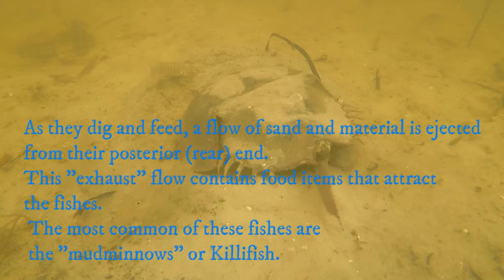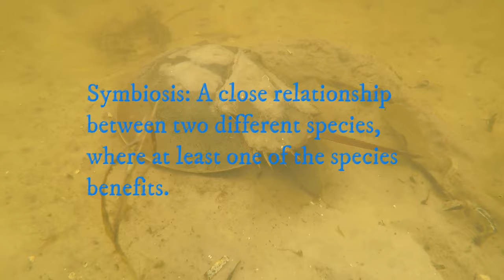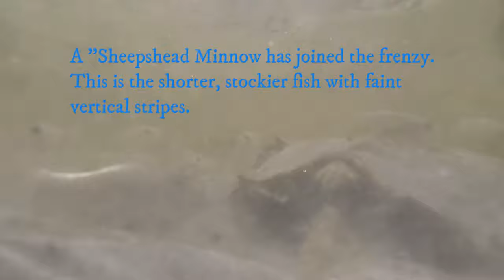Horseshoe Crab and Killifish Symbiosis In St Joe Bay, Florida 2019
This is an educational video about the symbiotic relationship between horseshoe crabs and killifish in the Gulf of Mexico at St. Joe Bay, Florida.
The video shows the commensal relationship between horseshoe crabs and small fish known as "mudminnows". These "mudminnows" are really members of a group of fish known as Killifish.
The relationship really has no effect on the Horseshoe Crab. The Killifish follow the Horseshoe Crabs as they plow the bottom digging up and eating small invertebrates. The Killifish follow closely behind picking out food items from the outflow of material from the posterior end of the Horseshoe Crab.
Other fish participate, but the Killifish are the main actors in this shallow water drama.
Killifish shown in the video are Longnose Killifish, Gulf Killifish, and Sheepshead Minnow. Other fish include Mojarra and Pinfish.
The type of symbiosis shown is "Commensalism", which is a relationship between 2 different species where one species benefits and the other is neither benefitted or harmed.
I kept the video short so teachers (LIKE ME!) can use it in their classrooms and still have time to teach the topic.
I hope this is interesting to all and useful for my fellow science teachers.